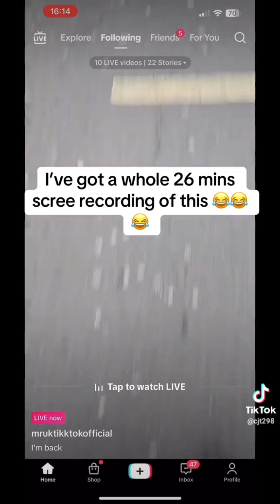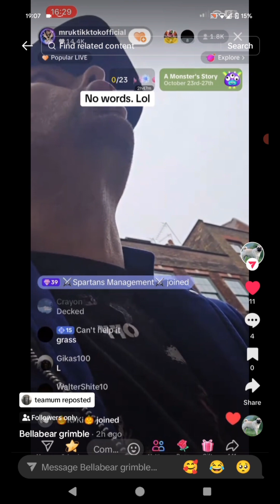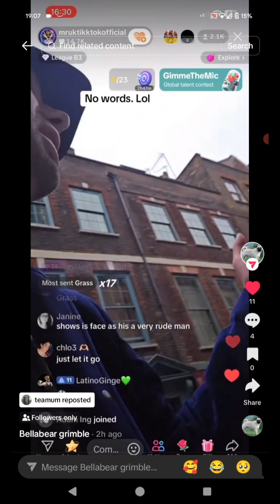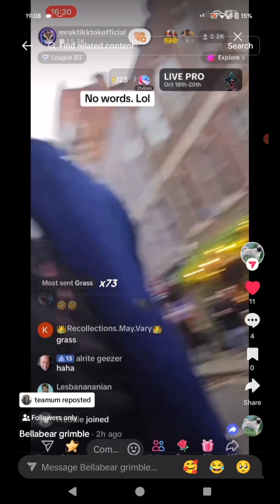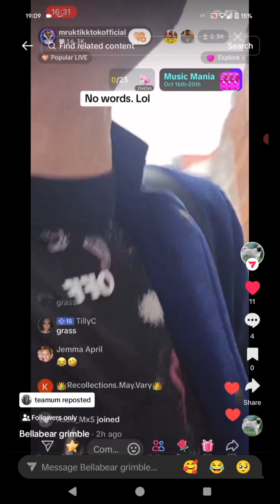mruktiktokofficial gets his phone stolen again